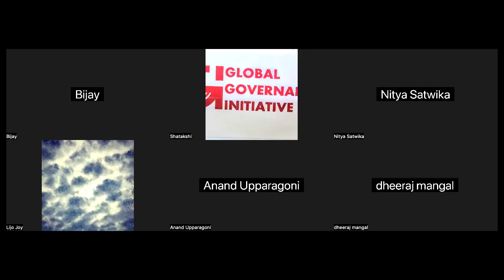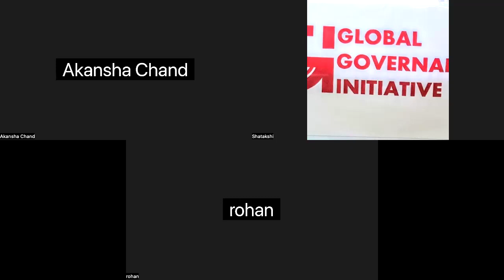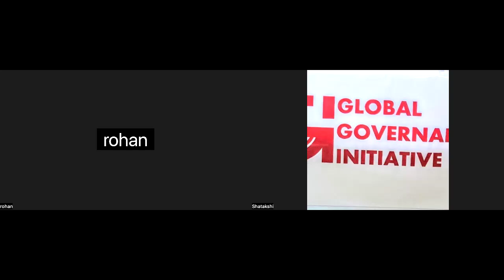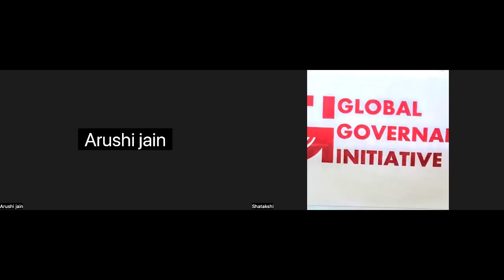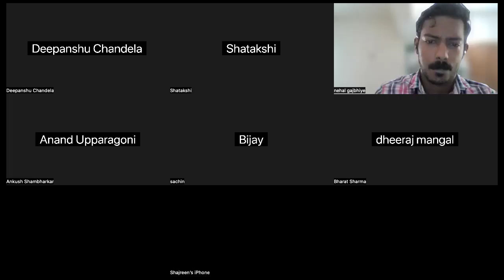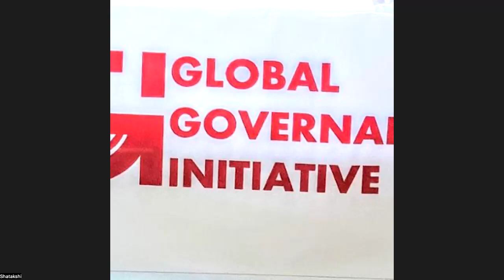Welcoming Class of GGI, YLP 2024- (At YLP recent networking night)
Welcome to the Global Governance Initiative Young Leaders Class of 2024! 🌟

Join us in celebrating a new wave of dynamic young leaders from all over the world, chosen to drive the change and shape the future of global governance. From diverse backgrounds and expertise, these leaders represent the pinnacle of promise and potential.

Dedicated to promoting fair, accountable, and inclusive structures for international cooperation, the GGI works tirelessly to nurture the next generation of leaders. Our Young Leaders program is a testament to our commitment to build a world where decisions are made with everyone's best interests at heart.